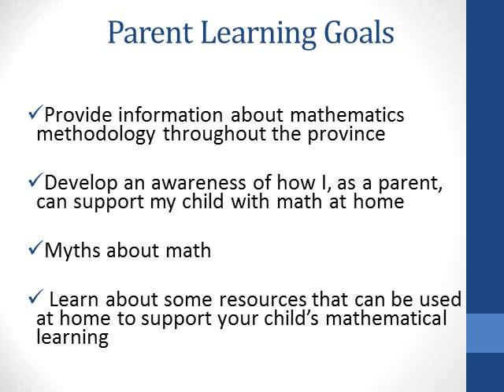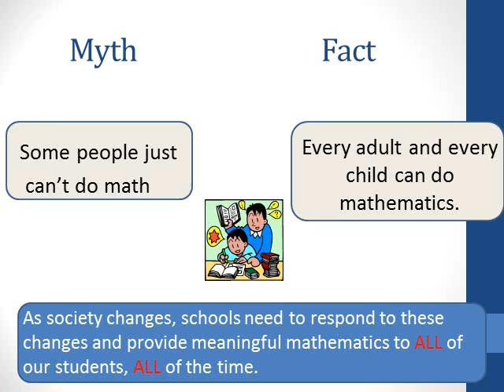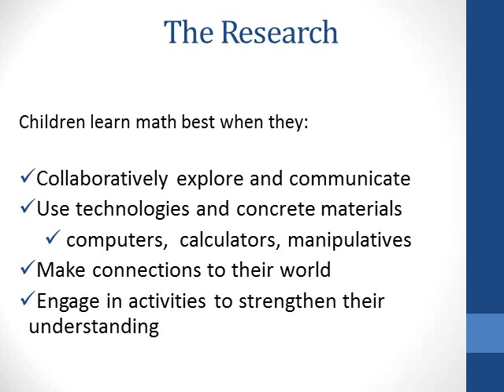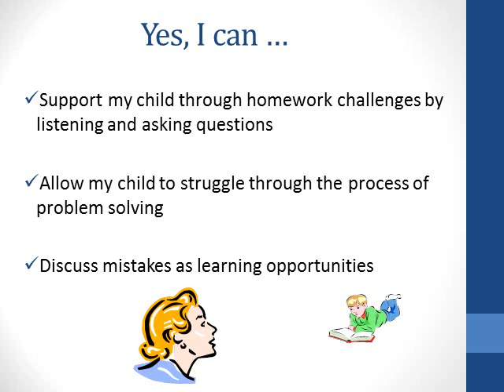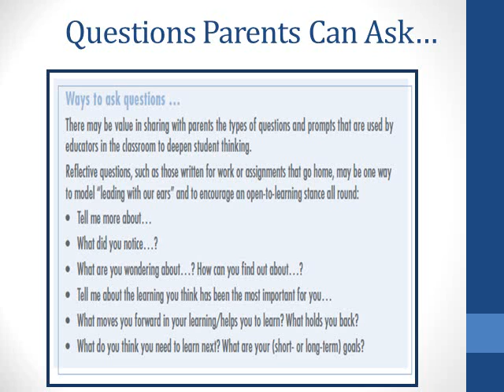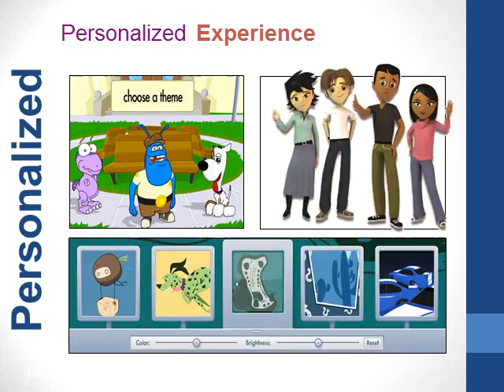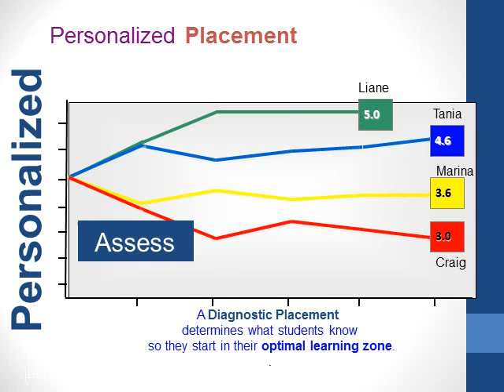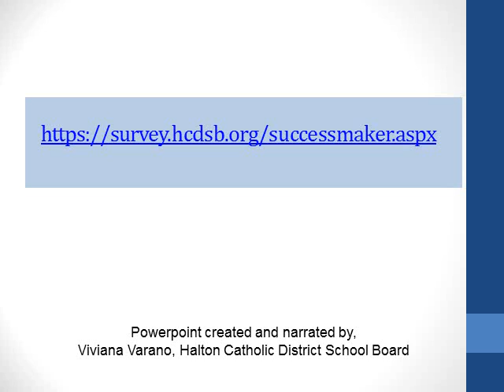Parent Engagement in Numeracy Webinar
During this presentation, you will have an opportunity to learn about the Board's messaging around the teaching of mathematics and about a new online resource called 'SuccessMaker'. The resource is now offered to Grades 2-6 students at the Halton Catholic District School Board, over the course of the 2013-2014 school year.